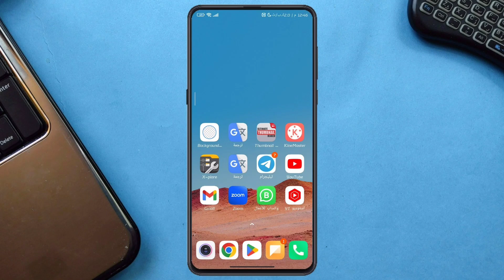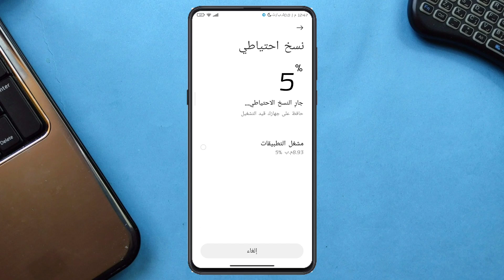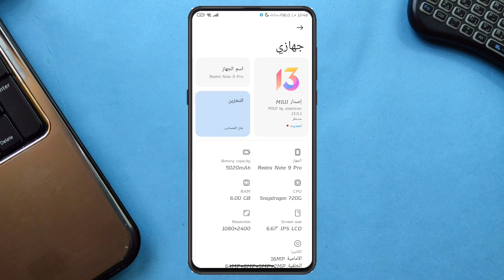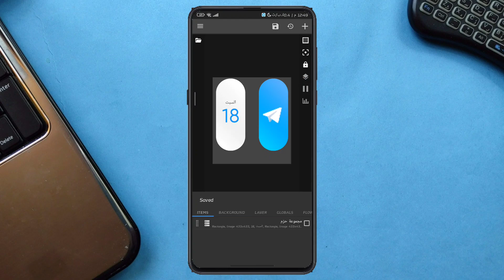تسريب ميزة الفولدرات الكبيرة علي miui 13 ... سري للغاية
في الفيديو ده هشرحلكوا طريقة تفعيل ميزة الفولدرات الكبيرة علي miui 13 من خلال ثغرة في مشغل التطبيقات
الان تستطيع استخدام ميزة من ميزات Miui 14 علي اي جهاز من اجهزة MIUI 13 من خلال ثغرة في مشغل التطبيقات
هذه الطريقة هي طريقة حصرية لتفعيل ميزة الفولدرات الكبيرة علي miui 13
حتي تتمكن من تفعيل ميزة الفولدرات الكبيرة علي miui 13 يجب تحميل هذا الملف:👇

اذا كنت تستخدم درج التطبيقات او ميزة App Drawer قم بتحميل هذا الملف:👇

اما اذا كنت تستخدم الوضع الكلاسيكي او ال Classic Mode قم بتحميل هذا الملف:👇

لتفعيل ميزة مغير الاصوات من مسرع الالعاب Game turbo بدون روت للاجهزة المدعومة شوف الفيديو ده:👇

لتفعيل ميزة مغير الاصوات من مسرع الالعاب Game turbo من خلال الروت للاجهزة الغير المدعومة شوف الفيديو ده:👇

لتفعيل الاعدادات المتقدمة في مسرع الالعاب Game turbo لأجهزة شاومي ريدمي و بوكو شوف الفيديو ده:👇